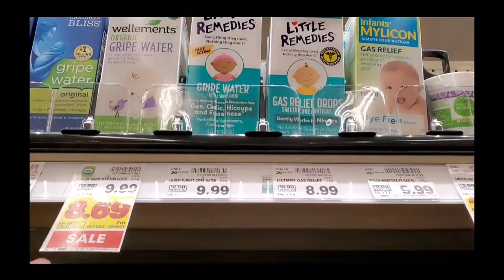[미국소화제]아기들 까스 제거약, 애완 토끼 살린 약, Mylicon Gas Relief Drops for Babies&small pet 애틀랜타 Atlanta 토끼맘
안녕하세요.
미국 애틀랜타에 사는 애틀맘입니다.
저는 11살 토끼를 키우는 토끼맘입니다.
토끼는 이제 노년의 시기가 되어서 소화기능이 약해지는 것 같습니다.
토끼가 못 먹고, 못 움직이고 죽어갔던 지난해 원인은 뱃속 가스 때문입니다.
신생아와 어린아이들이 복용 할 수 있는 뱃속 가스 제거 비상약을 소개해드립니다.
토기,고양이, 강아지 애완견에게도 사용 하면 좋습니다. (개인적 경험)
감사합니다.